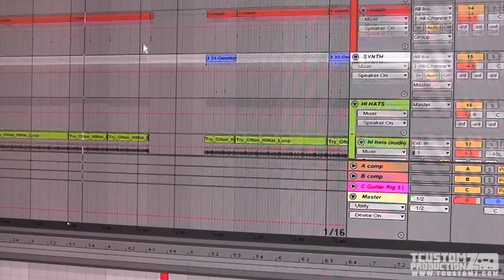Making a Beat from Scratch 2023 "Crossroads" (prod. by TCustomz)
Making a beat from scratch - "Crossroads" (prod. by TCustomz)

** Sounds: Electric keys, piano, synth, SFX, bass, lead synth and more. ** Tools used: Ableton Live, Akai MPD32, MPK49 and Kurzweil Mark 10 piano

✔ My Hardware & Software (Ableton Live, Akai MPD32, Akai MPK49, Kurzweil Mark 10)

=== DOWNLOAD BEATS ===
Public Instrumental Catalog (Over 150+ Hip Hop Beats)

=== 1-ON-1 COACHING ===
Music Production Coaching/Consulting